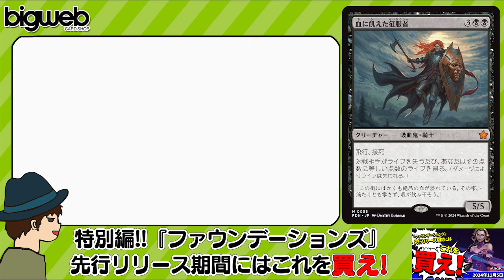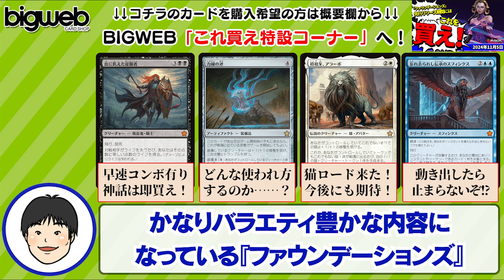【MTG】『ファウンデーションズ』先行リリース！約5年間スタンダードで使える今弾で先行リリース期間に買うべきカードは！？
■動画内で紹介されたMTGシングルはこちらのBIGWEBの特集ページでご購入いただけます!!

■こちらで日下部恭平 くーやんの『ファウンデーションズ』先行リリース期間にはこれを買え！の記事を掲載しています。

■BIG MAGIC通販部「BIGWEB」では『ファウンデーションズ』BOX・シングルカード予約受付中です！

BIG MAGICスタッフのくーやんがの人気記事『くーやんの「今」、これを買え！』から今週のこれ買えカードをコメント付きで紹介します！